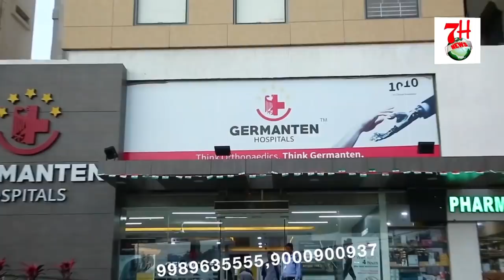TRAFFIC POLICE KA NAYA KHANOON | AGAR HELMET NAHI TOH LISCENSE SUSPEND KARDIYA JAYEGA. @7HNews​